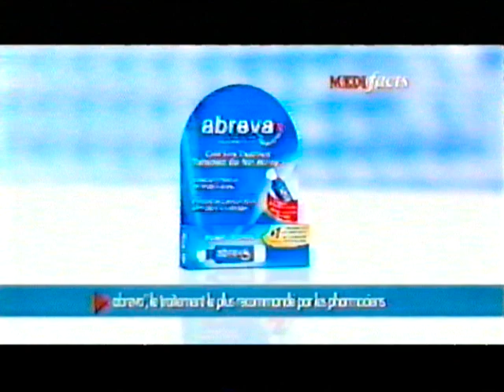Des squelettes dans le placard - Anne-Marie Cadieux, Élise Guilbaut, Widemir Normil (2012)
Animation : Patrice L'Écuyer. Diffusion en 2012.